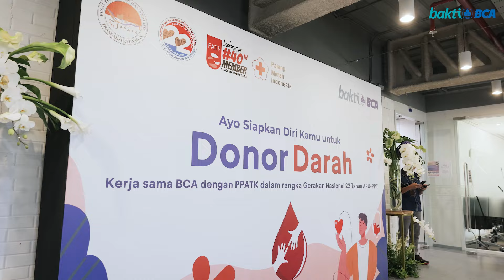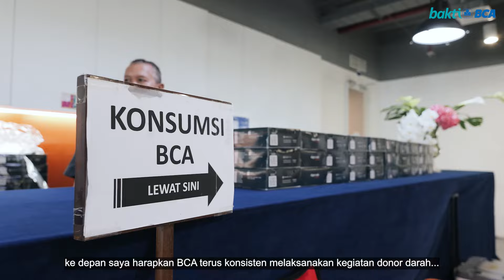Kegiatan Donor Darah BCA Bersama PMI dan Pusat Pelaporan dan Analisis Transaksi Keuangan (PPATK)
Kegiatan donor darah bukan hal asing bagi BCA 🩸

Sejak 1991, perseroan konsisten menyelenggarakannya secara rutin bekerja sama dengan PMI. Pada akhir Mei lalu, donor darah kembali dilaksanakan BCA bersama PMI dan bekerja sama dengan Pusat Pelaporan dan Analisis Transaksi Keuangan (PPATK).

Ada lebih dari 400 kantong darah terkumpul dari kegiatan yang berlangsung pada 30-31 Mei itu. Total, sejak 2016 Bakti BCA telah membantu mengumpulkan 13.000 lebih kantong darah dan 18 plasma konvalesen melalui kegiatan donor darah. Jumlah tersebut tentu akan terus bertambah ke depannya.